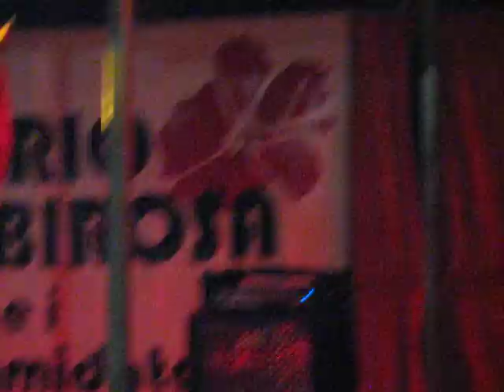Porfirio Rubirosa ei Sessantamidatanta - Live 31/07/2006 Noventa di Piave (Ve)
Festa dell'Unità

Scaletta video:
Profumo di mare (Little Tony outro)
Una ragazza in due (I Giganti cover)
Twist o mai più (Porfirio Rubirosa)
Il ballo di Porfirio (Giuliano e i Notturni cover)
Pedalò (Porfirio Rubirosa)

Sul palco:
Porfirio Rubirosa (voce)
Krugerpritz (bodyguard)
Jean Paul Jeanpaul (chitarra)
Tonino Gargiuso Garrone (tastiere)
Rudolph Blucher (basso)
Manfred Blucher (batteria)

Riprese video: Alberto Benatelli